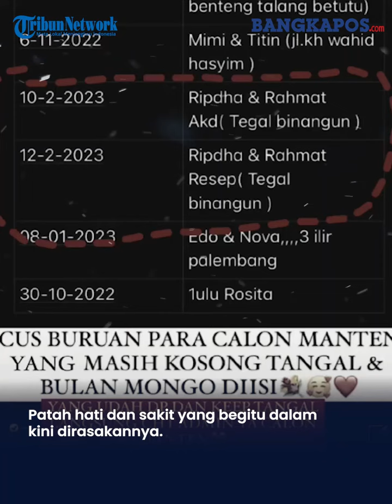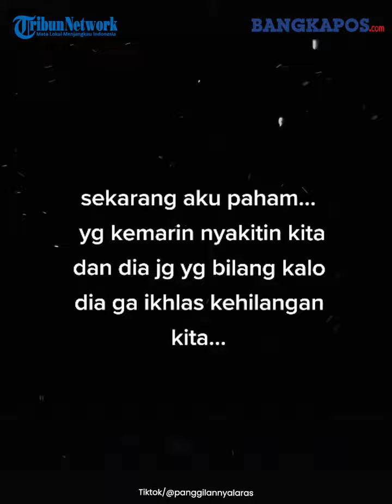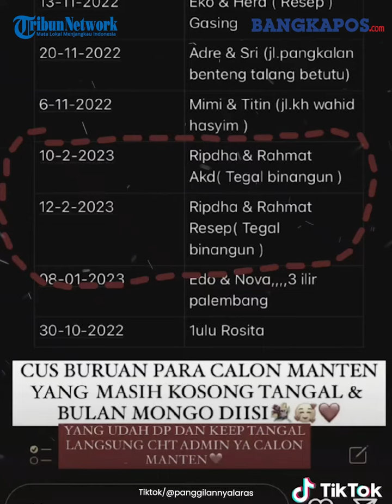Sudah Booking Vendor dan Beli Seserahan, Gadis Ini Menangis Pilu Pernikahan Batal: Gara-gara Ulahmu